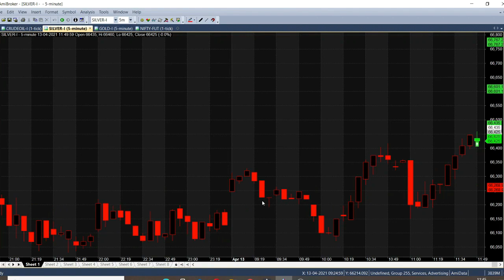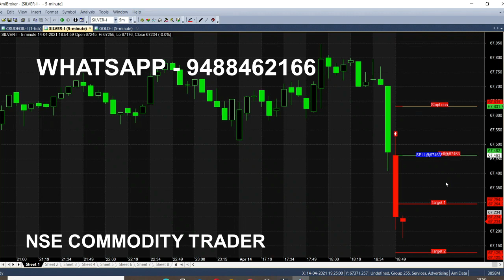Silver 5 Minute Trading Strategy Buy Sell Calls Analysis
Silver strategy analysis in live trading market, this strategy applied on 5 minutes chart to check buy sell best calls performance.

⏱️⏱️TIMECODES⏱️⏱️
0:00​ - Intro
1:00 - Buy Sell Signal Indicator Analysis
2:00 - Silver Breakout Range
3:00​ - Silver Fresh Trend